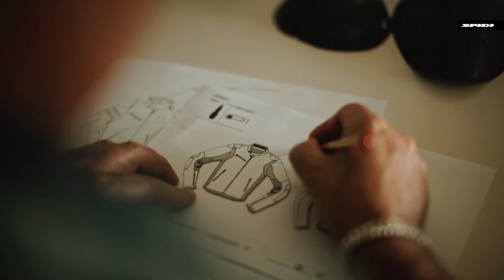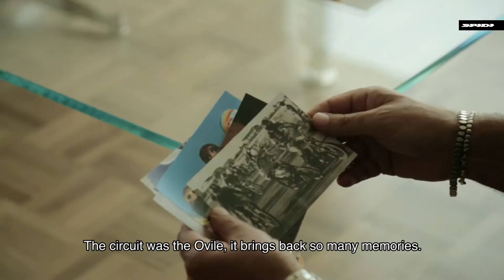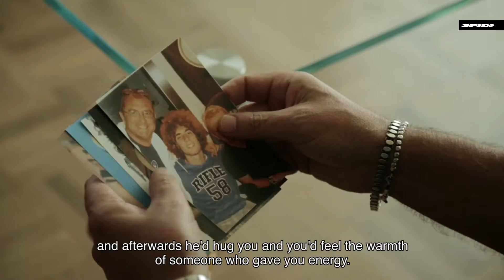SPIDI STORIES - ALDO DRUDI DESIGNER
DRD Motorbikes
"I never thought I'd do a job like this; I don't think the job even existed when I started working here … when we're able to improve a product in terms of safety, fitting and comfort, when a jacket is all but perfect or at least we try to make it so, it's wonderful, it's a great challenge. This is what we do at Spidi, and we do it with a lot of passion."